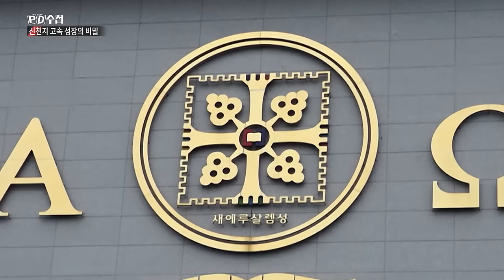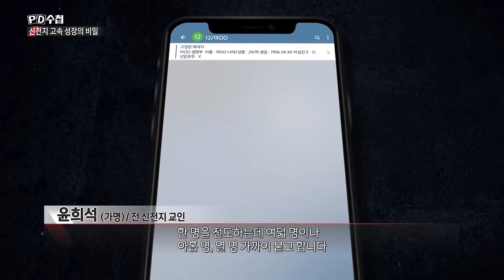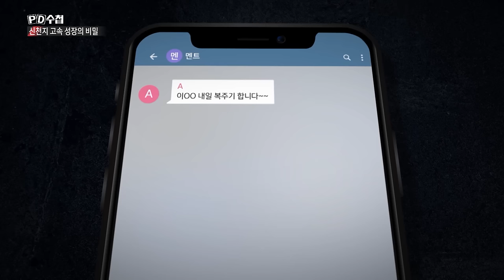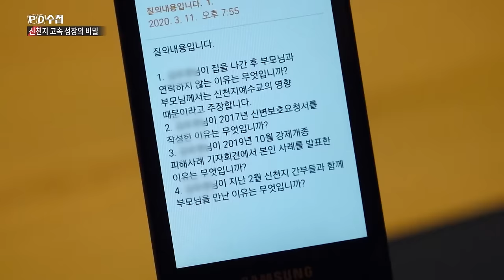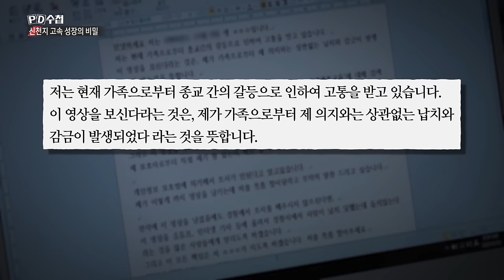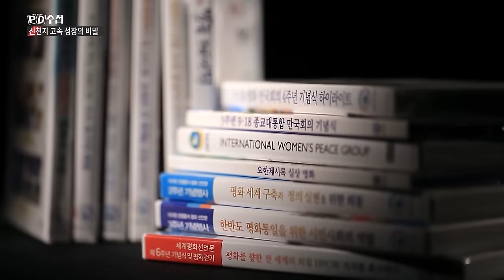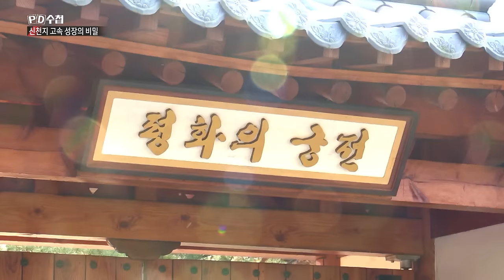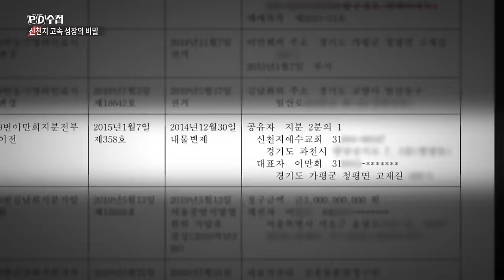[Full] 코로나와 신천지 2부 - 신천지 고속성장의 비밀_MBC 2020년 3월 17일 방송